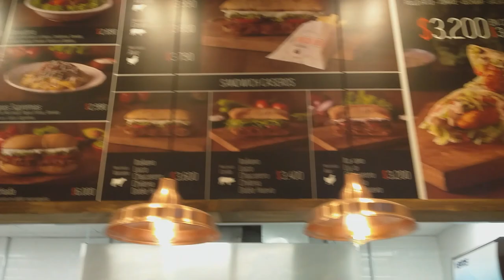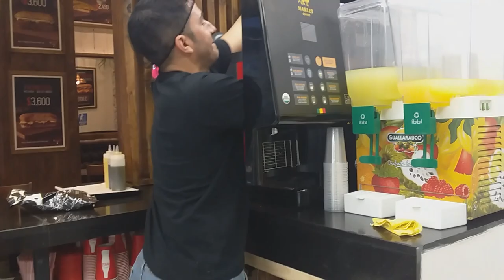¿De qué trabajo en CHILE actualmente?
Hola como están? En está ocasión les traigo mi experiencia en mi trabajo número 7 en 1 año y 4 meses que llevo acá en Chile, les muestro el lugar y cosas que realizó en el trabajo, espero y les guste bendiciones